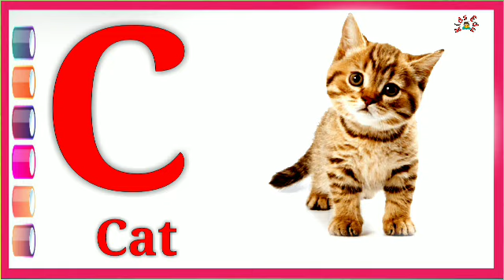A for apple। a for apple। a for apple b for ball। A for apple b for ball। abc song for kids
A for apple | a for apple | a for apple b for ball | a for apple b for boy phonic song for beby 03
"Hello Friends"

                      स्वागत है आप सभी को आपके अपने ही youtube चैनल pre kids tv में तो आज हमने आप सभी को बताए हैं Sunday monday लिखने के लिए तो वीडियो अच्छा लगा हो तो मेरे youtube चैनल  को subscriber कीजिए plzzzzz 🙏🙏🙏🙏🙏🙏🙏🙏🙏🙏🙏

B,B,B

เพลงภาษาอังกฤษสำหรับเด็ก,
Musik Untuk Anak,Engelse kinderliedjes,
Gyerekzene, barnvisorna på engelska, 英文兒歌, Písničky v angličtině, أناشيد أطفال باللغة الإنجليزية,